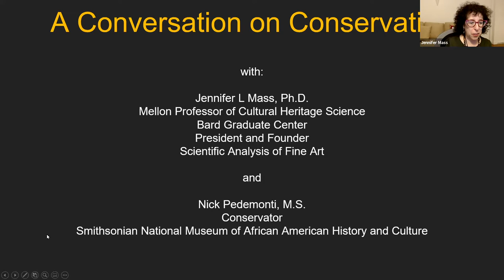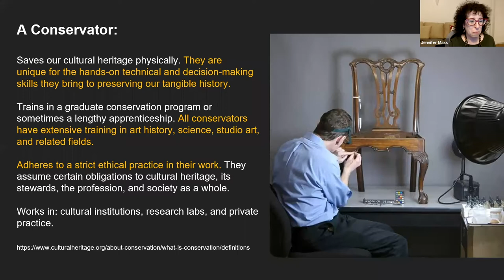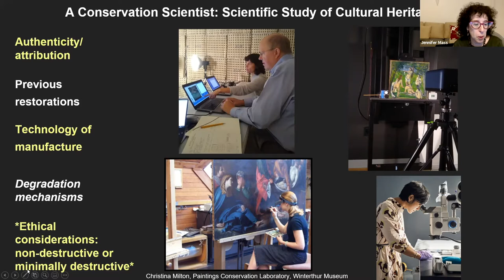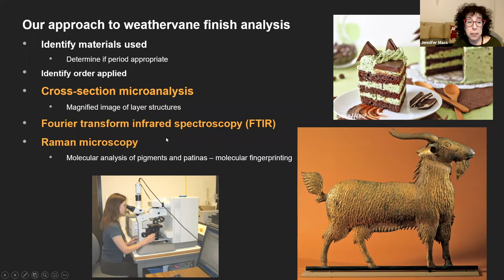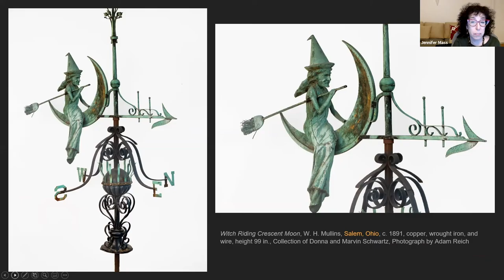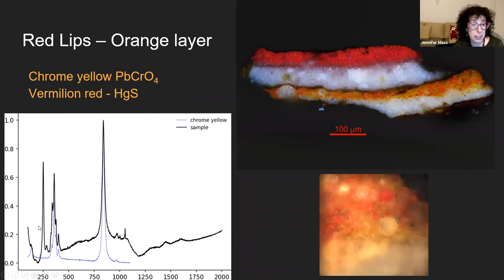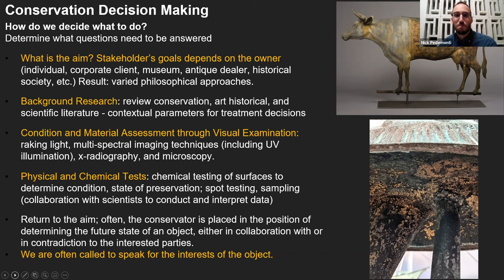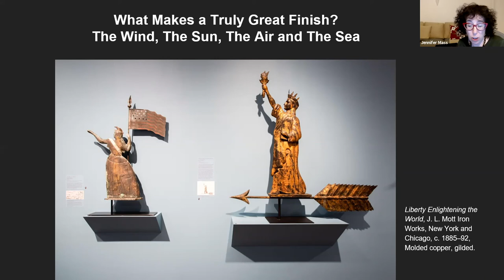Virtual Insights: Exposed to the Elements | A Conversation on Conservation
Rain, wind, sun, and snow each leave their mark over time. Weathervanes are art objects prized as much for their formal beauty as for their variegated surfaces, which evidence their age and record years of exposure to the elements. Conservation scientist Jennifer L. Mass joins conservator Nick Pedemonti for a closer look at questions of object conservation, patina, use, and care, exploring new technologies for dating and preserving weathervanes.

Jennifer L. Mass is the Andrew W. Mellon Professor of Cultural Heritage Science at the Bard Graduate Center in New York City. She has been studying weathervane finishes for over a decade, and has published her research on their evolution in Antiques and Fine Art Magazine and in the American Folk Art Museum’s current exhibition American Weathervanes: The Art of the Winds catalogue.

Nick Pedemonti is currently a Conservator at the National Museum of African American History and Culture in Washington D.C. He was previously an Associate Conservator at the Metropolitan Museum of Art, where he was part of a team responsible for the research and conservation of the collection from the Michael C. Rockefeller Wing. Nick’s conservation career spans over a decade and has included work on the Northwest Coast Hall collection at the American Museum of Natural History, treating wooden artifacts from the British Galleries at the Met, and the treatment and study of Della Robbia’s ‘Resurrection’ lunette at the Brooklyn Museum. Nick’s professional interests include investigating making techniques, decision theory, and cross-disciplinary approaches to the preservation of cultural heritage.